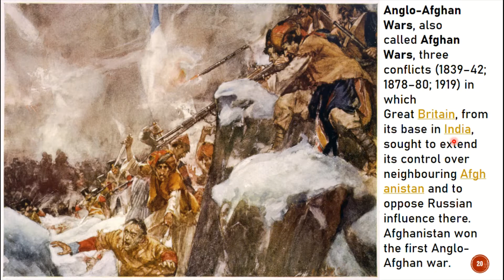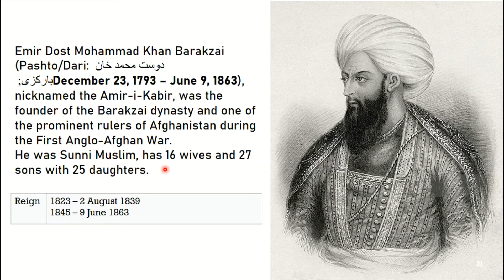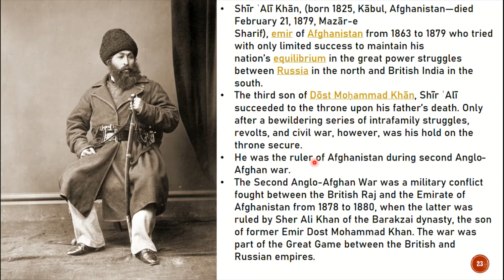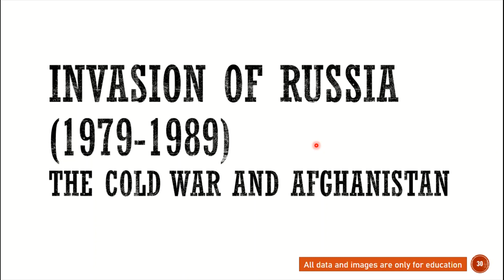Ep#2 - The Afghanistan's Paradox - Anglo-Afghan wars (all three wars)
In this video I am teaching you all three Anglo-Afghan wars with brief historical perspectives.